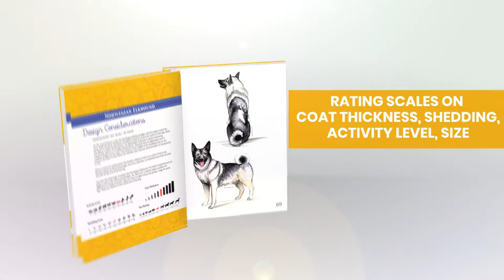Dog Breeds Pet Fashion Illustration Encyclopedia: Volume 4 Hound Breeds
Each volume of the Dog Breeds Pet Fashion Illustration Encyclopedia set is a reference tool for aspiring and established pet fashion designers to unleash the inner muse and creativity. Hundreds of dog breeds fill the pages with detailed, gorgeous fashion illustrations. Not only can designers practice sketching illustrations, but can understand, at a specific breed level, what choices for fabrics and production are optimal based on the activity level, shedding, coat thickness and size of the dog. These areas are covered both in the written Design Considerations section and visually with rating scales.

Rating scales included:  Activity level, Coat Thickness, Shedding Scale, Size Rating

Illustrations of each of the dog breeds in two main poses: side view and back view

Coloring Companion Books to Dog Breeds Pet Fashion Illustration Encyclopedia

Did you know membership to International Association of Pet Fashion Professionals is FREE?

Fill out the form and get a fabulous swag bag of goodies!